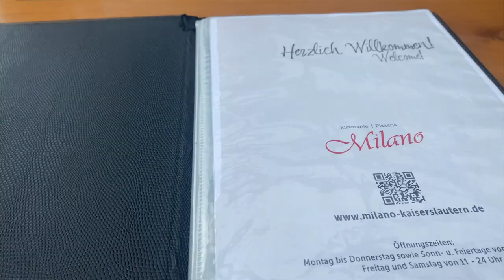Painting, Ramstein BX Haul + Grocery Haul in German (kinda) | Vlog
Hello my friends! After talking about Ramstein in my other vlog, Jake and I decided to go lol we also painted our house! How exciting!